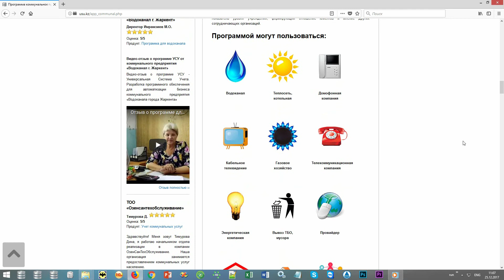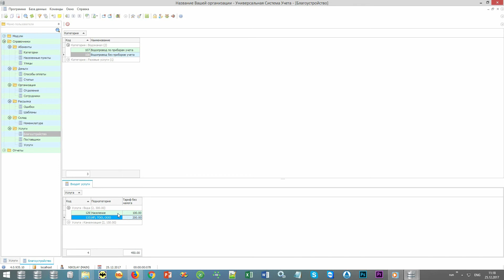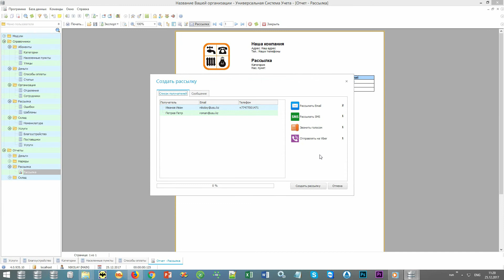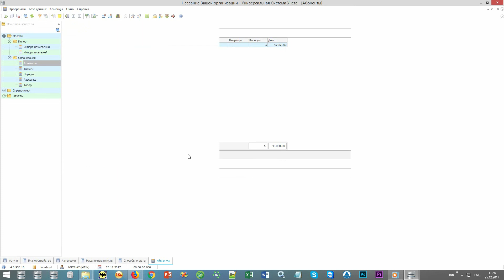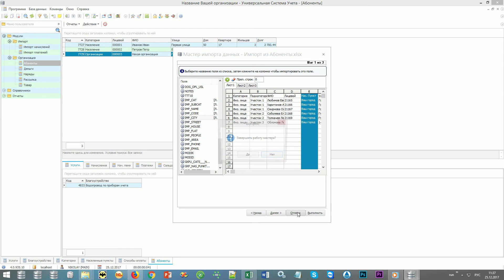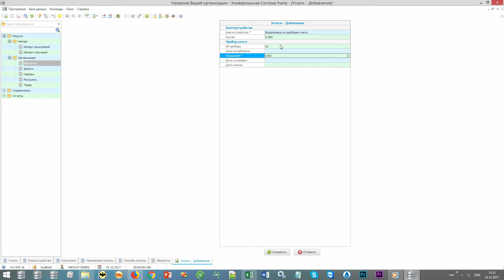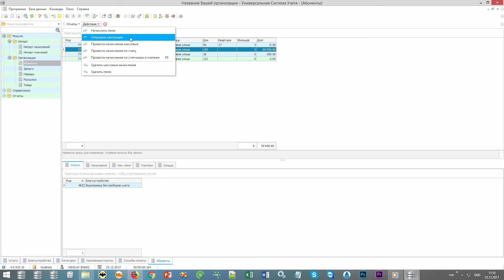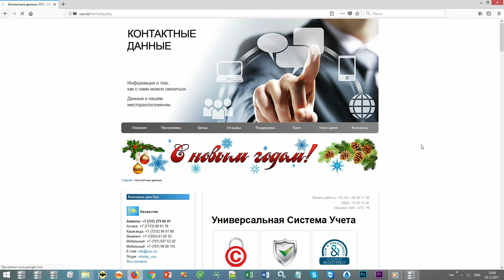Программа для учета воды, водоснабжения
– разработка программного обеспечения для автоматизации бизнес-процессов.
Программа для учета воды Универсальная Система Учета автоматизирует учет потребления водных ресурсов водопользователями, которыми является все население. Программа для учета водоснабжения оперирует базой своих клиентов, с которыми заключен договор водоснабжения напрямую или через третьих лиц, в том числе ЖКХ, ЖСК или управляющих компаний. В такой базе собрана информация по каждому абоненту с указанием параметров потребления и наличия приборов учета. Программа для воды предусматривает начисления за пользование водой или по приборам учета, или, в случае их отсутствия, по количеству жильцов, зарегистрированных на площади собственника. В первом случае программа для водоснабжения ведет расчет по показаниям счетчиков, установленных на горячую и холодную воду в квартире собственника, при этом тарифы на воду дифференцированы по норме потребления, т.е. чем меньше объем водопользования, тем дешевле она обходится жильцу.
Программа для учета воды УСУ успешно работает в условиях многотарифных планов и предоставляет корректные расчеты по каждому абоненту. Во втором случае программа для водоснабжения ведет расчет по нормам потребления на каждого зарегистрированного жильца. Стоимость потребления воды в этом случае определяется благоустройством жилья. Вода является одним из самых ценных природных ресурсов, поэтому водоснабжение организует строгий учет объемов потребления. База потребителей, представленная в программе для учета воды, может быть огромной, для управления ею предусмотрены удобные инструменты – функции поиска, фильтрации, множественного выбора.
Благодаря им, программа для водоснабжения оперативно работает с представленной информацией и мгновенно предоставляет запрашиваемые сведения. От сотрудников водоснабжения требуется только ввести в программу первичные данные – показания водомеров, остальное она сделает сама.
Программа для учета воды рассчитывает платежи для всех потребителей, согласно их условиям потребления, и предоставляет на начало каждого нового месяца готовые начисления. Если внести в программу другие показания счетчиков, тут же будет произведен перерасчет. Все вычисления программа осуществляет в автоматическом режиме, правда, предусмотрен ручной режим правки отдельных значений или ввод данных – через специальное окно, ускоряющее процесс добавления новых сведений. Ручной режим правки применяют, например, при смене тарифных планов, инициированных водоснабжением и другими регулирующим органами. Программа для учета воды добавляет также новые данные посредством их переноса из других электронных форматов, поддерживая функцию импорта. Трансфер данных происходит, независимо от их количества, в одно мгновение и без внешнего участия. Программа для учета воды УСУ формирует самостоятельно все виды отчетности предприятия водоснабжения, в том числе полный комплект финансовых документов для контрагентов, а также ежемесячные квитанции на оплату, оперируя собственными данными и встроенным набором бланков, которые она может оформить в корпоративном стиле, разместив реквизиты и логотип. Программа для учета воды устанавливает контроль над платежами, активно выявляет задолженности потребителей и начисляет им пени с учетом суммы долга и срока его давности. Для этой операции в программу для учета воды встроен калькулятор расчета пени, работающий по официально утвержденной формуле.